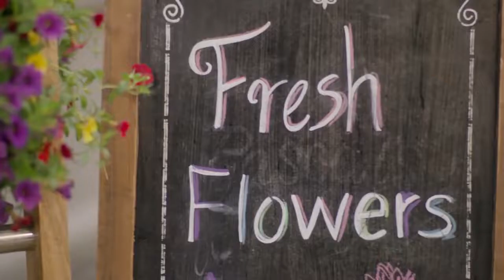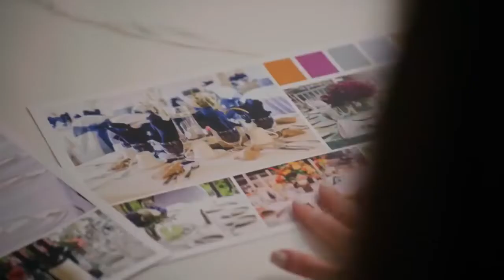Planning on Forever Official Trailer (2022) - Emily Tennant, Jonathan Hawley Purvis, Cory Hawkes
Check out the official Planning on Forever Trailer starring Emily Tennant, Jonathan Hawley Purvis, Cory Hawkes

UK Release Date: 2022
Starring: Emily Tennant, Jonathan Hawley Purvis, Cory Hawkes
Directed By: Danny J. Boyle

Synopsis: Emma is an events planner who doesn't have time for love, until her sister reveals that her wedding is in six weeks. Emma agrees to step in and plan it herself with the help of Liam, who Emma had a disastrous blind date with years ago.